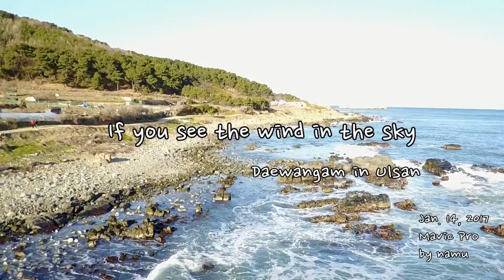this footage is the first flight of my mavic pro.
It was very windy day of flying.
This video was taken at the place called DAEWANGAM in Ulsan, Korea.